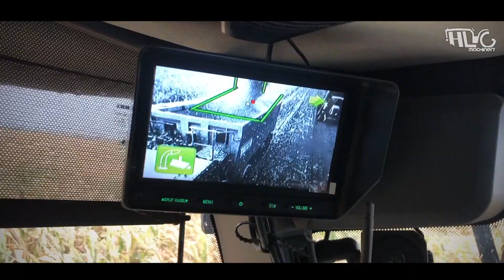🇩🇪LA + BELLE TEAM ENSILAGE D'EUROPE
RDV à 10H